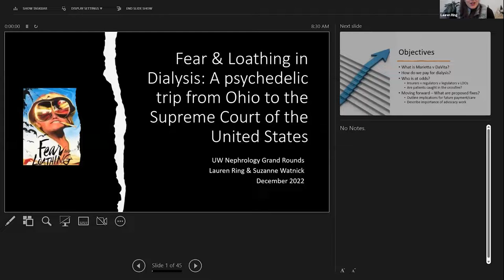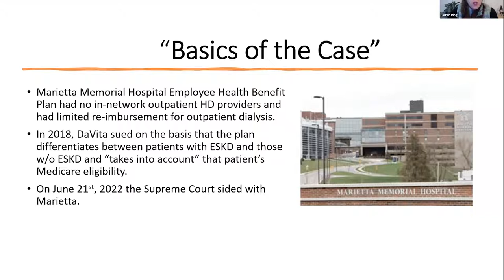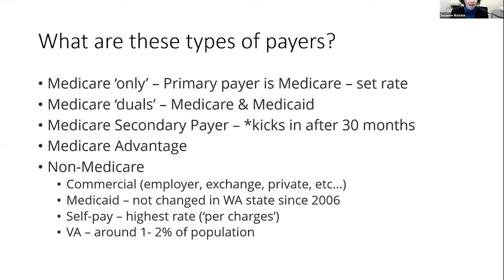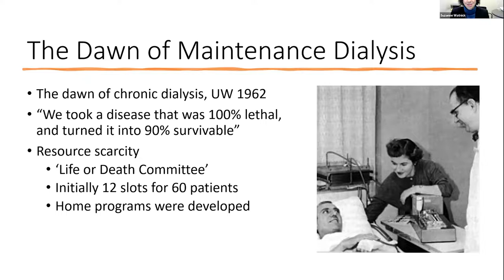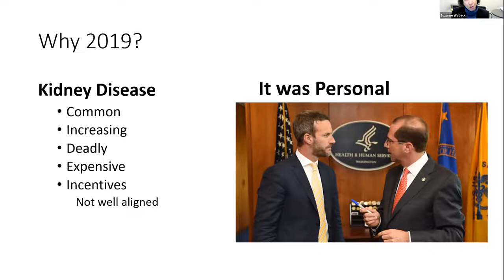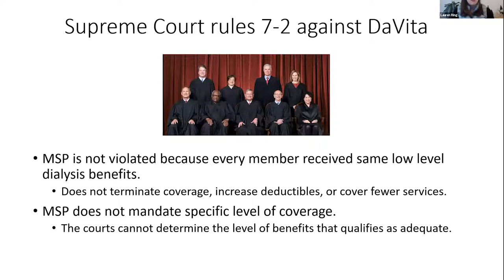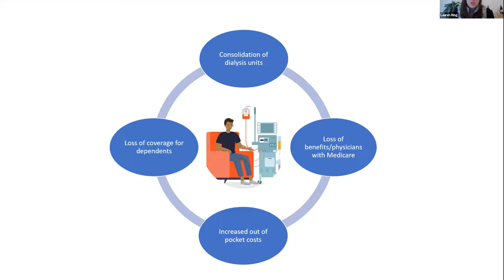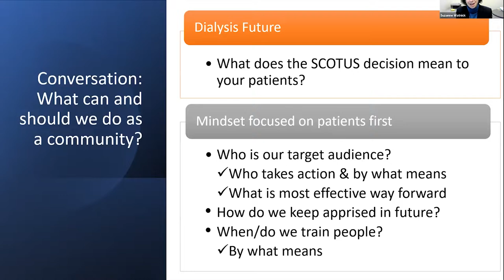L. Ring, MD & S. Watnick, MD - Dialysis: A Psychedelic Trip from Marietta, OH to the US Supreme Crt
University of Washington Nephrology Grand Rounds - December 2, 2022